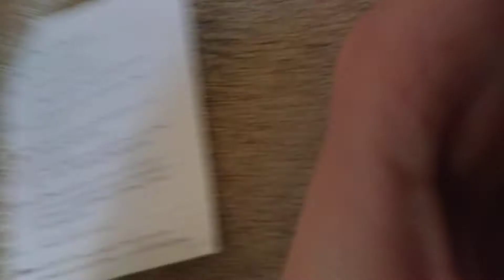Nancy Drew and the Moonstone Castle Mystery Ep. 4 Part 2/2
All script goes to Carolyn Keene.